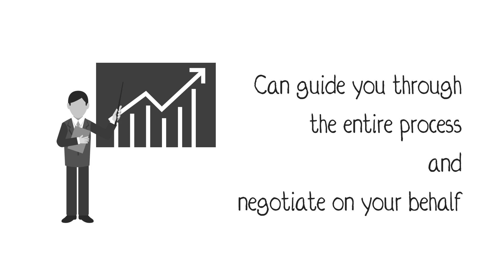Direct Tax Relief